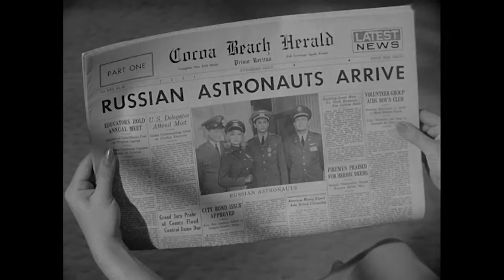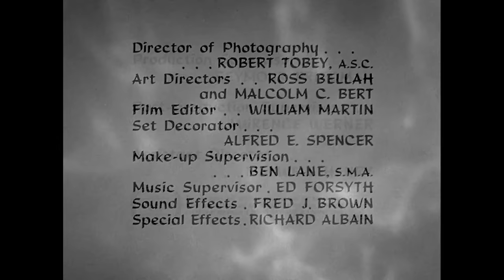Full Episode | Russian Roulette | Season 1 Ep 13 | I Dream Of Jeannie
Tony (Larry Hagman) and Roger (Bill Daily) are assigned to escort Russian cosmonauts during a goodwill visit and Tony accidentally gives Jeannie's (Barbara Eden) bottle to one of them who becomes her new mistress.

Season 1, Episode 13 'Russian Roulette'. When Tony and Roger are entertaining two Russian cosmonauts, Roger inadvertently gives the female Russian Jeannie's bottle with Jeannie in it.